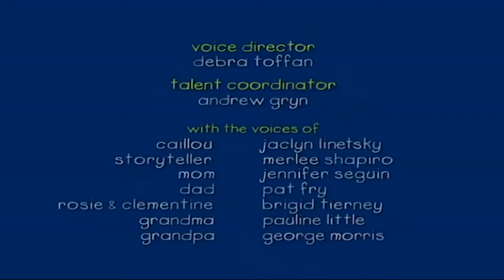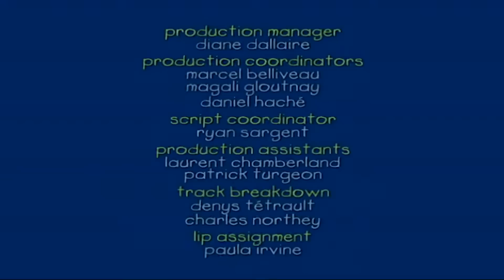Caillou cuida a Rosie | Caillou en Español Castellano